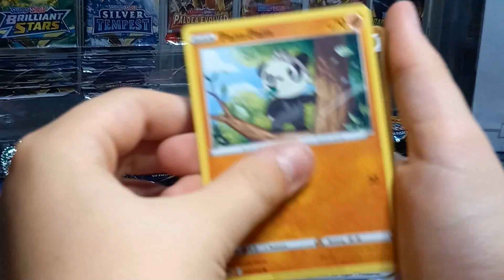TI JOEY (POKEMON EDITION) NEW INTRO Presentation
During the last 6 month, we sold our entire vintage toy collection to start our new journey. Now it's only Pomenon TCG and we are all in!!! We will invest every penny made out of our giant collection ( 25 years of collecting vintage toys! ) in Pokemon TCG and discover a great lot of old and new Pokemon TCG together. Many more episodes to come, so please join us! Giveaways will start as soon as we'll reach the 500 subscribers!